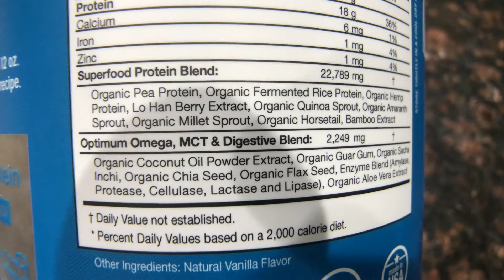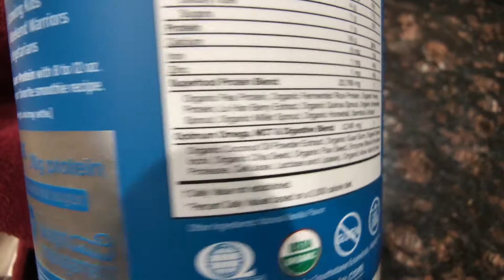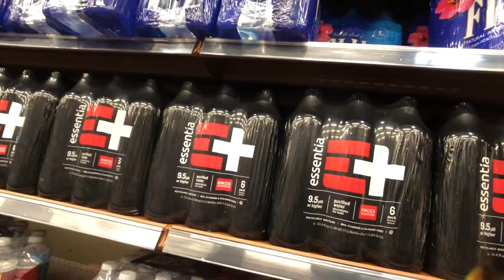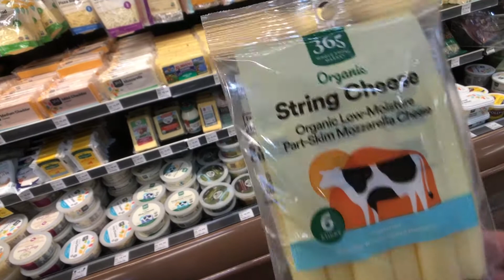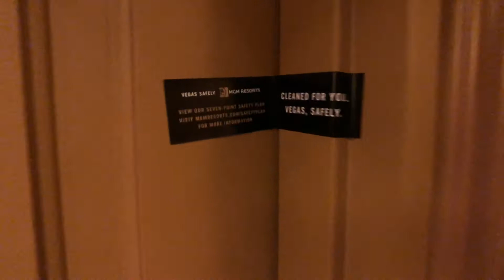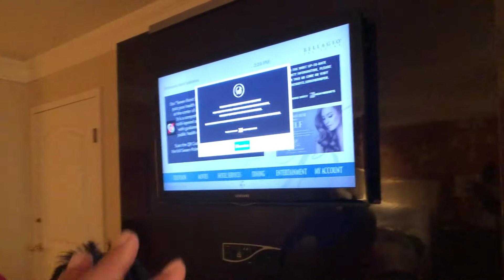Our Las Vegas Trip during Covid..Vlog.1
Las Vegas it is! We visited  this place just because of curiosity of the situation of the pandemic roaming around invisibly in the environment.Las Vegas is a pinnacle of indoor entertainment  in the  USA and with that notion one would be in awe when you see how  this Sin city became from bustling into less and less  engaging.But that does not mean that everything is depressed.We still have witnessed visitors frolicking , jovial walking at the strip.Major shops and restaurants  and even state parks such as Red Rock Canyon were opened and of course gambling was still operational coz their wouldn't be Vegas at all without it.So gamblers can still enjoy splurging their Money into the abyss of this place.Over all Las Vegas is still in my opinion enjoyable.So guys and gals watch us in this vlog to know how we enjoyed Las Vegas...Thank for watching.

equipment:
Iphone 8+